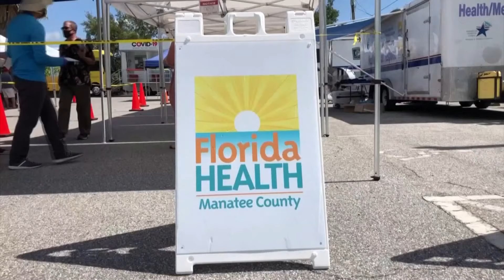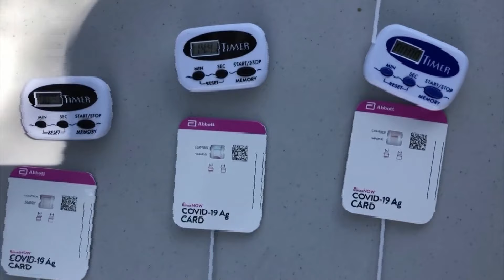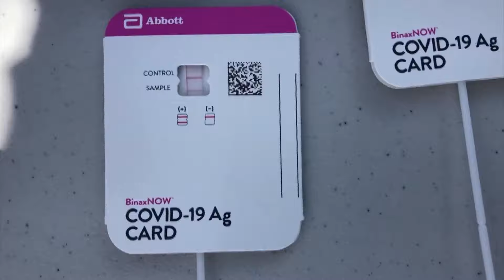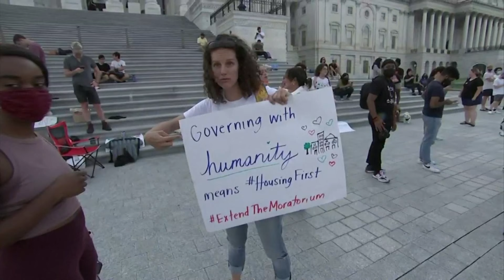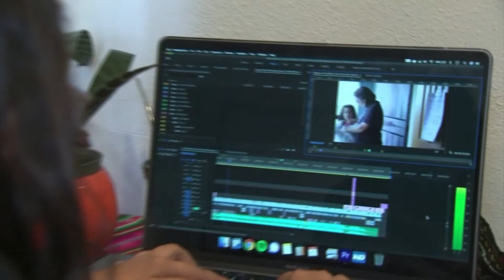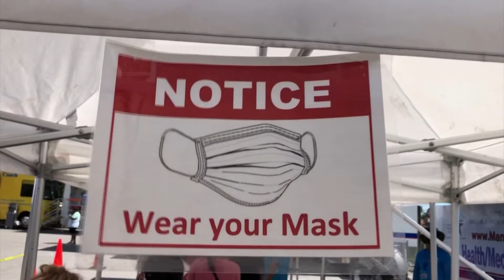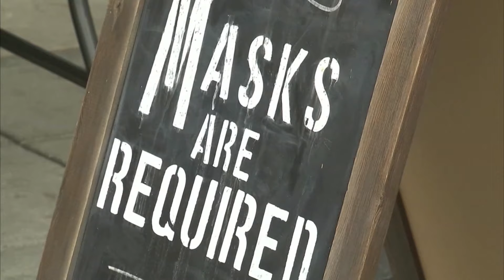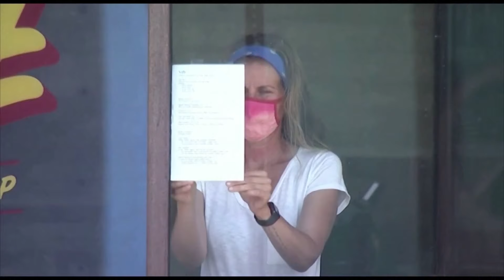Tin Hoa Kỳ : Hoa Kỳ sẽ không phong tỏa mặc dù số ca COVID-19 tăng cao do biến thể Delta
▪ Các thượng nghị sĩ hoàn tất chi tiết của kế hoạch hạ tầng 1,000 tỷ đô la, dự tính thông qua trong tuần này
 ▪ c
 ▪ Dân biểu Alexandria Ocasio-Cortez tham gia kêu gọi gia hạn lệnh tạm thời cấm trục xuất người thuê nhà
 ▪ Ít nhất 10 người bị thương trong vụ nổ súng hàng loạt ở thành phố New York
 ▪ Đám cháy rừng lớn nhất Hoa Kỳ ở Oregon đã kiểm soát được 74%
 ▪ San Francisco có thể bắt buộc mang khẩu trang trong nhà trong tuần này